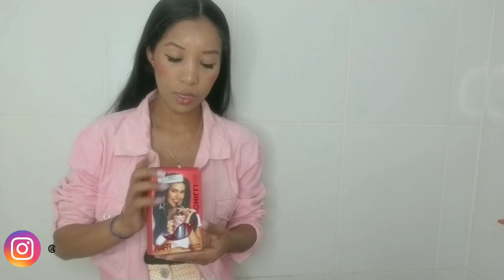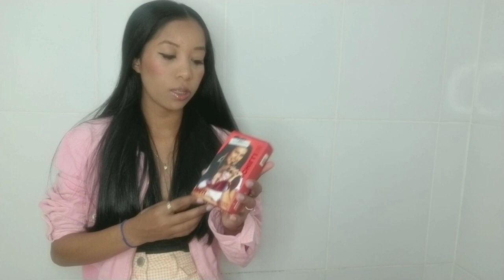TESTEI A EDIÇÃO LIMITADA DO ANIVERSÁRIO DA FRANCINY ELHKE/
Olá galera, enfim hoje estou testando o KIT LIPCHILLI23, uma edição limitada desse lançamento da FRANCINY EHLKE, da linha FRANBYFR.

ASSISTA TAMBÉM 😎😎😎
USANDO MAKES DA FRANCINY EHKE! Resenha das makes da Fran Franbyfr @Franciny Ehlke

QUAL O PRÓXIMO VÍDEO VOCÊ QUER POR AQUI??? Me diz nos comentários😘😘😘

Gravado com a câmera do celular SAMSUNG A9(2018)